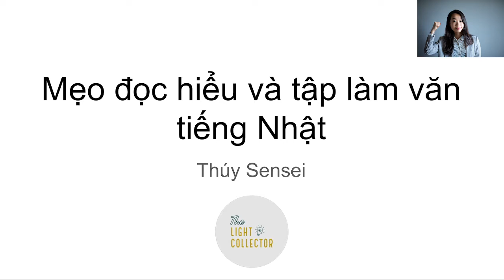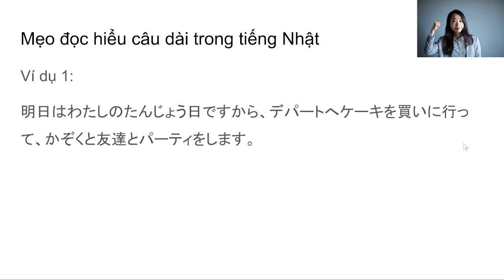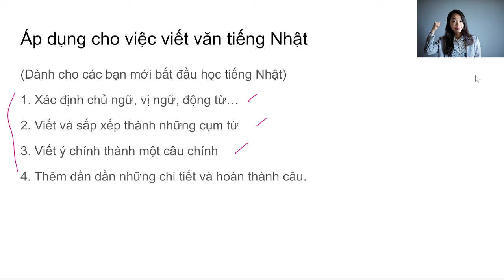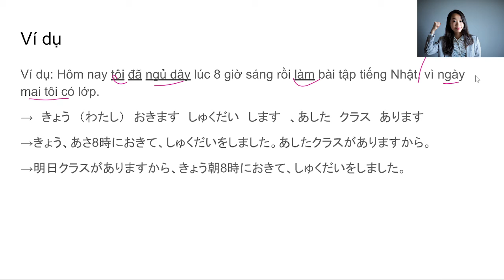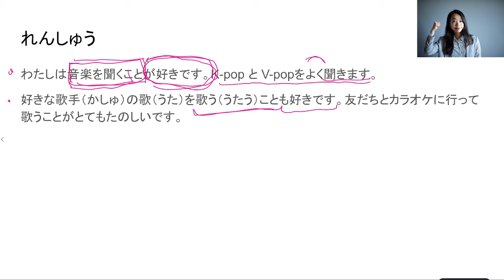[ Trò chuyện hàng tuần ] 4 bước đọc hiểu câu dài và mẹo viết văn trong tiếng Nhật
Trong video này, mình sẽ chia sẻ các bước/ các mẹo để bạn đọc hiểu câu dài trong tiếng Nhật một cách dễ dàng hơn, và từ đó áp dụng để viết một đoạn văn có nhiều thông tin chi tiết bằng tiếng Nhật.